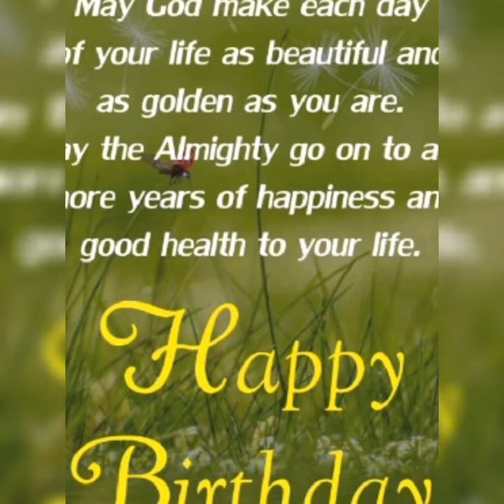My mother's 63th birthday today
Your always our baby mama,we love you